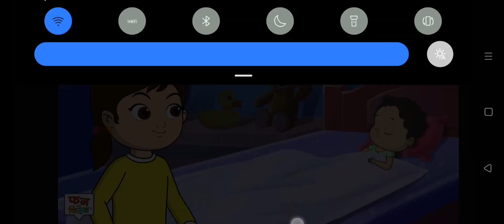October 14, 2023